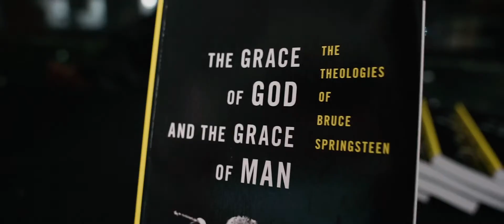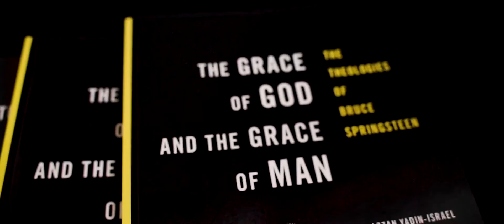DartFrog at The Strand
Highlights from a DartFrog Pre-Covid author event at the Strand Bookstore in New York City.